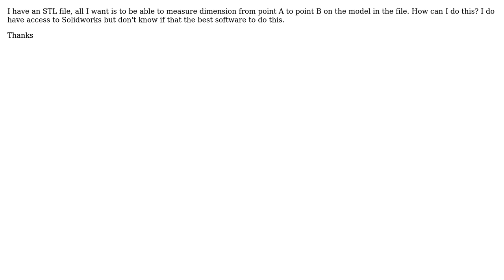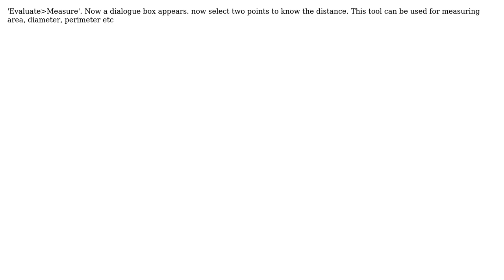Engineering: Dimensions on a STL model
With thanks & praise to God, and with thanks to the many people who have made this project possible! You are responsible for your own actions.